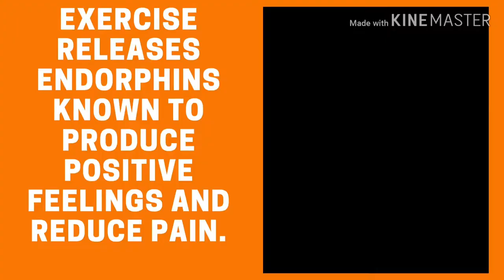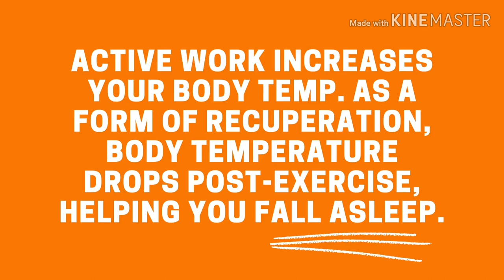Why CHOOSE An ACTIVE LIFESTYLE// Tips & Tricks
Why choose the active lifestyle...
  + To keep your skin amazing
  + Makes you feel happier
  + Positive feelings and reduce pain
Motivate for an active lifestyle to gain more healthier and beautiful life.